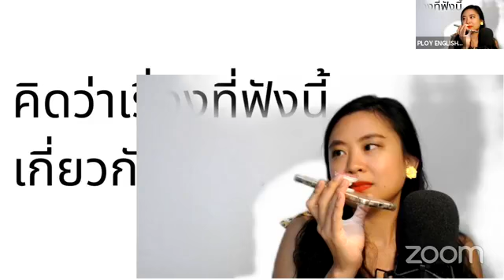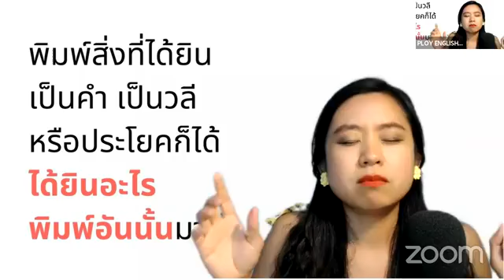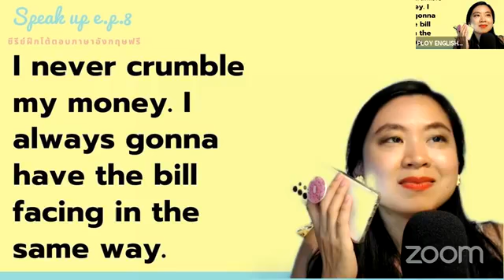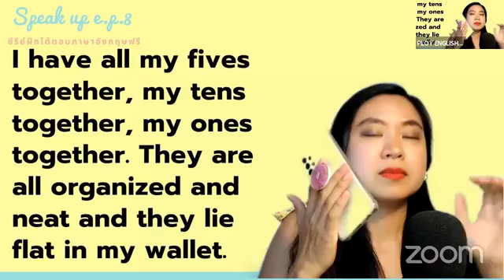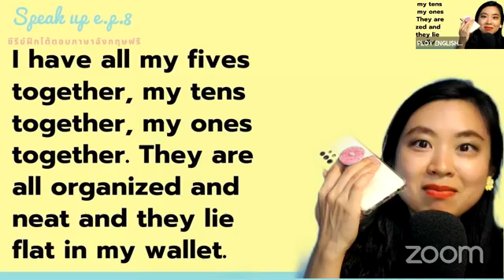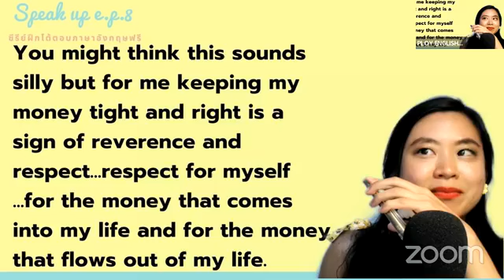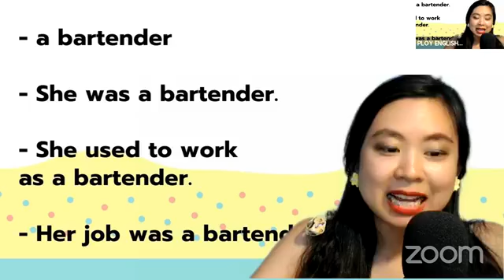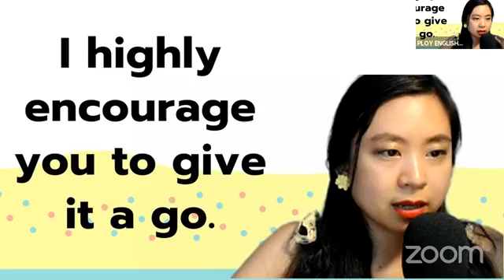ฝึกฟัง ฝึกออกเสียง ภาษาอังกฤษ Speak up ตอนที่ 18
🌼คอร์สเพิ่มทักษะการฟังและการออกเสียงให้มีเสน่ห์

🌻สอบถามคอร์สเรียนอื่นๆ

แอร์โฮสเตทสายการบินนานาชาติระดับโลก

กล้องเวปแคม
ไมค์โครโฟน

😄ขอให้สนุกและมีความสุขในทุกๆวันค่ะ